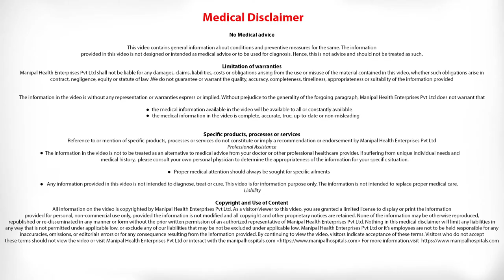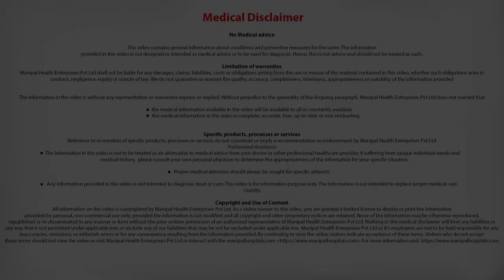Fatty Liver Disease | Fatty Liver Treatment | Best Liver Hospital in Bangalore, India | Manipal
Fatty liver disease is a common condition caused by the storage of extra fat in the liver. Most people have no symptoms, and it doesn’t cause serious problems for them. In some cases, though, it can lead to liver damage.

Manipal Hospitals is the Best Liver Hospital in Bangalore, India dedicated to providing comprehensive round the clock treatment to all of its patients. The equipment and staffing ratios at the ICU & critical care department are a reflection of this commitment to quality healthcare.

The team of experts at Manipal Hospitals' department of Hepatobiliary surgery are highly skilled surgeons that specialize in the surgical treatment of the liver, pancreas, gallbladder and bile ducts. The team specializes in resectioning tumours and eliminating diseases that affect the Hepatobiliary system of the body, using state of the art diagnostic and surgical equipment.